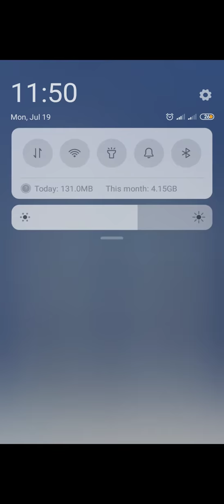🌌 MEKORAMA | LVL 8 | Walkthrough and Gameplay